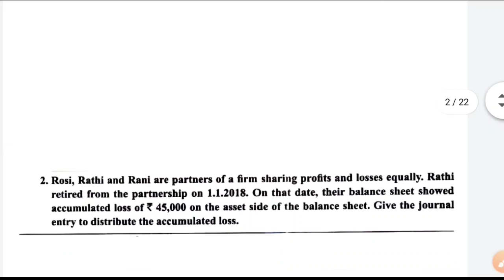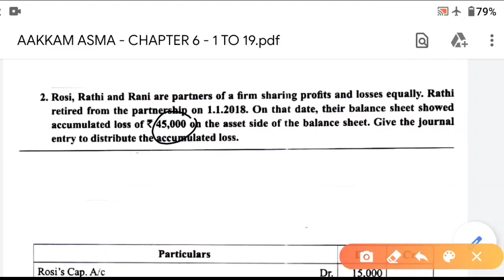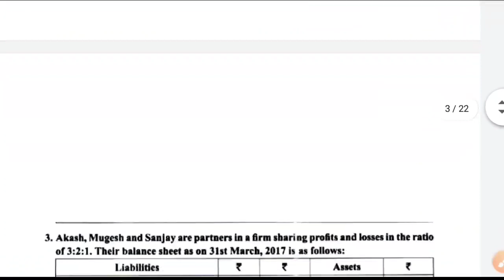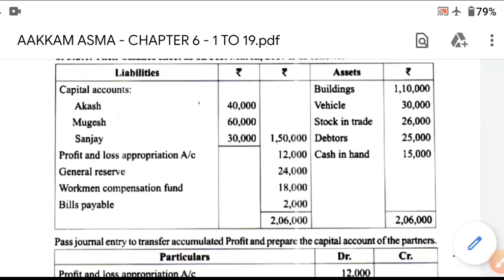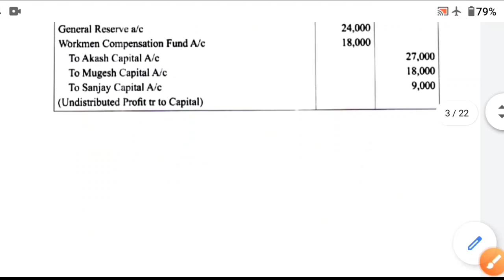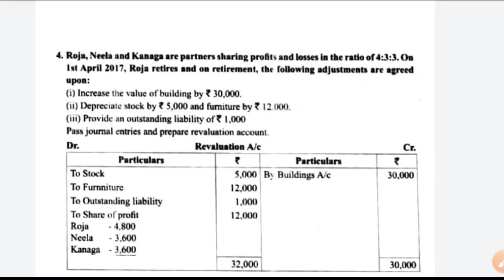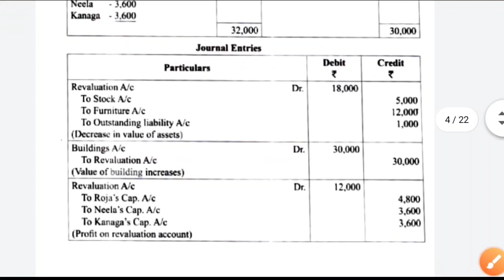12th std Accountancy | Chapter 6 | Exercise Sums | 1 to 4 | EM | Aakkam Asma ..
மேலும் சந்தேகங்கள் ஏதேனும் இருந்தால் எங்களை தொடர்பு கொள்ளுங்கள் ..